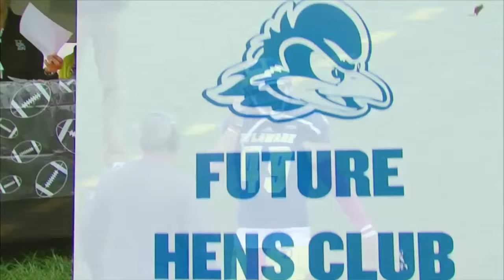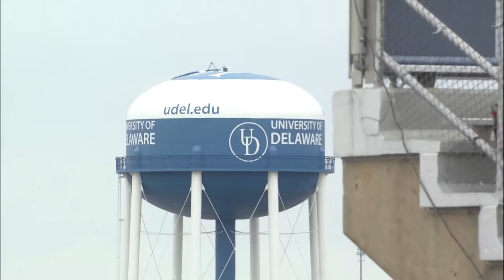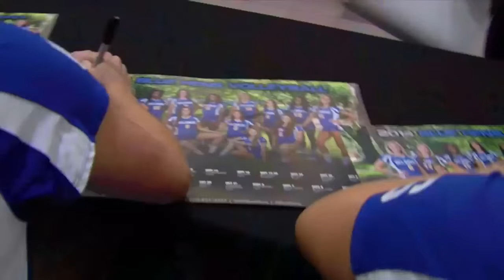Blue Hens Playback - Football vs. New Hampshire (10/24/15)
Delaware shuts out UNH in the second half on the way to a huge 31-14 win over the Wildcats